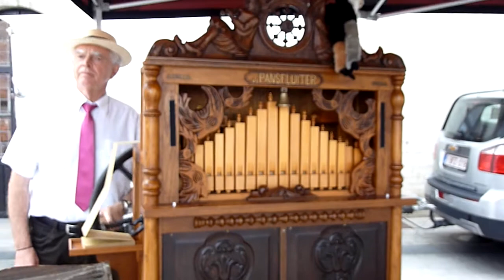De Pansfluiter 36t Dendermonde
Ons draaiorgel "de Pansfluiter" 36t Jan van der beek op een draaiorgelfestival